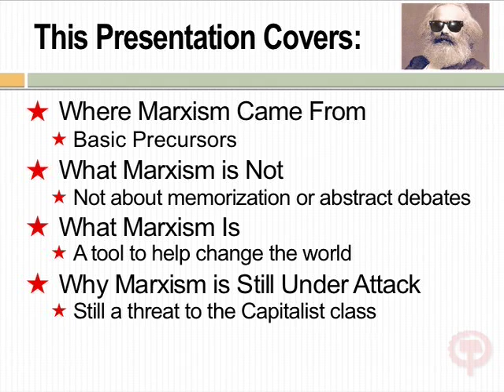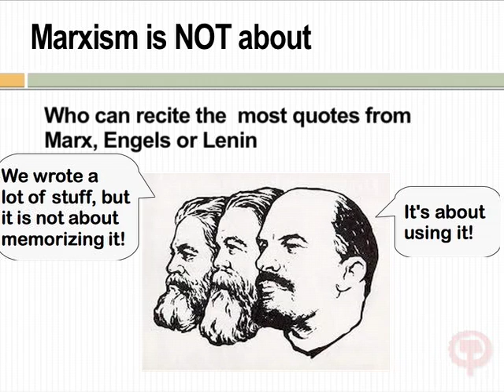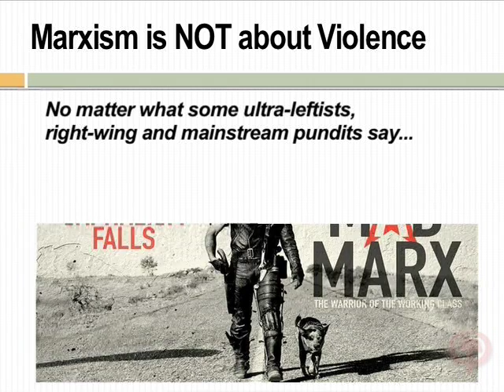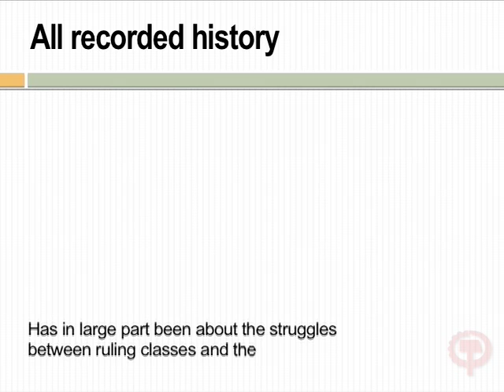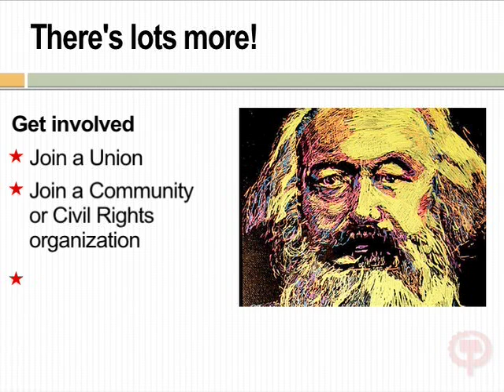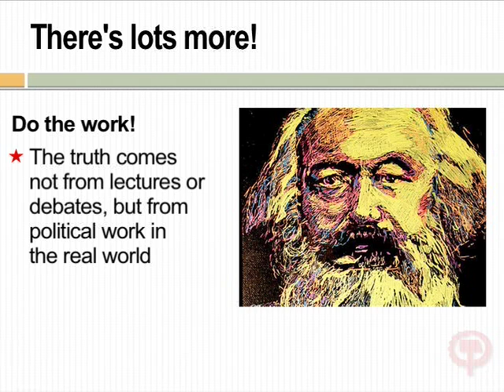What is Marxism?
There are many misconceptions about Marxism. Here's a basic introduction by Marc Brondine.  Let us know what you think.